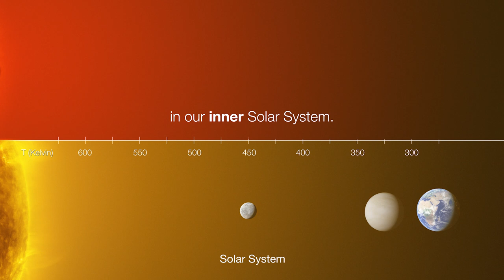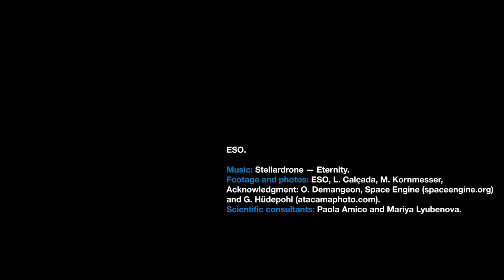Un sistema planetario vecino nos revela sus secretos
Un equipo de astrónomos ha utilizado el Very Large Telescope, del Observatorio Europeo Austral (VLT de ESO), en Chile, para arrojar nueva luz sobre los planetas que hay alrededor de una estrella cercana, similares a los de la zona interior del Sistema Solar. Este vídeo resume los hallazgos en torno a este sistema planetario, llamado L 98-59. Crédito: ESO.

A team of astronomers have used ESO’s Very Large Telescope in Chile to shed new light on planets around a nearby star that resemble those in the inner Solar System. This video summarises what they found about the planetary system, called L 98-59. Credit: ESO.